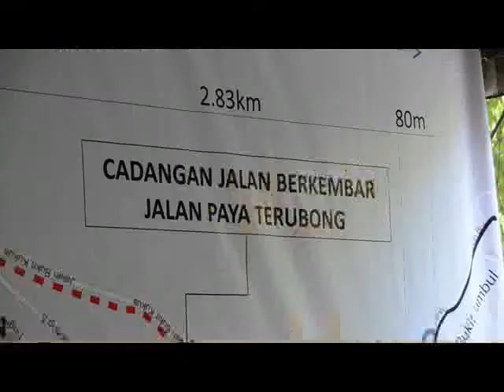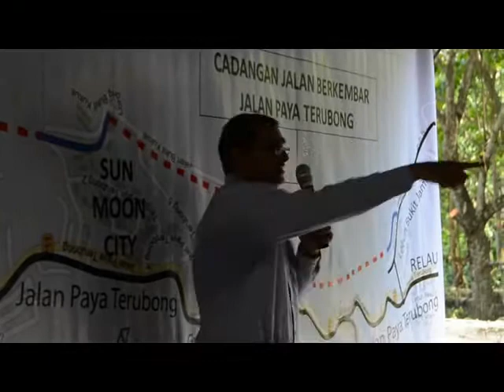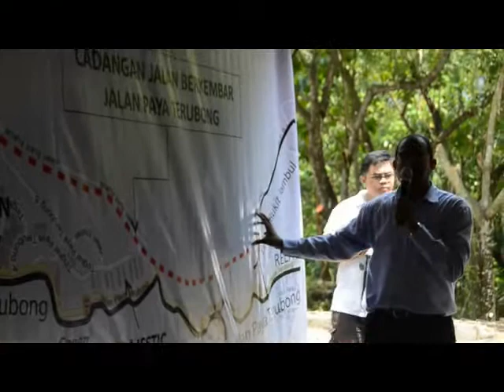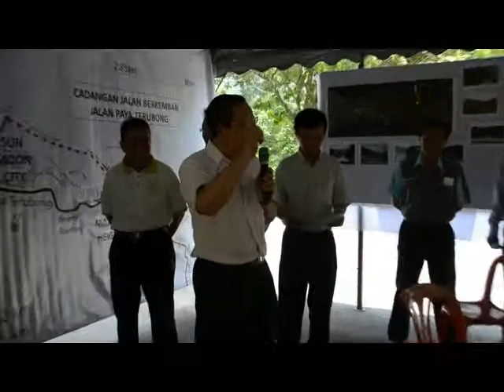Projek Jalan Berkembar Paya Terubong